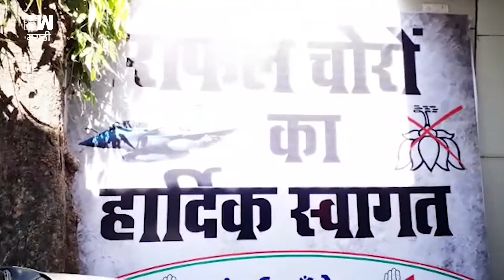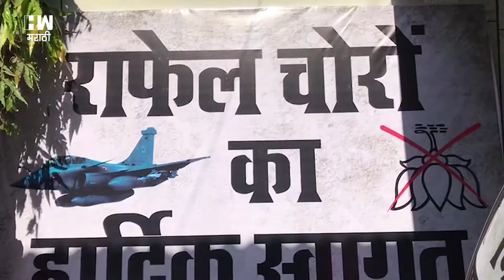राफेल प्रकरणावरुन कॉंग्रेसची भाजपविरोधात पोस्टरबाजी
राफेल घोटाळ्याप्रकरणी आज काँग्रेस कार्यालयावर भाजपने मोर्चा काढत राहूल गांधीनी पंतरप्रधान मोदींची माफी मागावी अशी मागणी केली. याच पार्श्वभूमीवर काँग्रेसकडून सकाळी प्रतिउत्तर म्हणून बॅनरबाजी करण्यात आली होती. राफेल चोरांचे स्वागत, अशा आशयाचे पोस्टर काँग्रेसकडून लावण्यात आले होते.